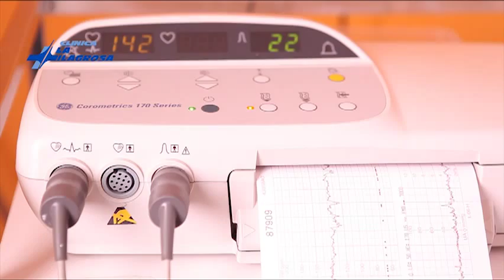Hospital La Milagrosa Obstetricia y Ginecología Rosario Ávila Blanco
Hospital La Milagrosa Obstetricia y Ginecologia Rosario Ávila Blanco.

Rosario Ávila Blanco ( Supervisora de Enfermería ) nos presenta las nuevas instalaciones de Obstetricia y Ginecología del Hospital La Milagrosa.